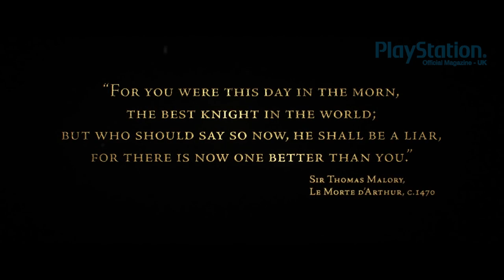The Order 1886 gameplay & details - ambitious PS4 shooter's an Uncharted-beater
Here's a The Order 1886 gameplay & details video.

If you liked this The Order 1886 gameplay & details video then here are some more :